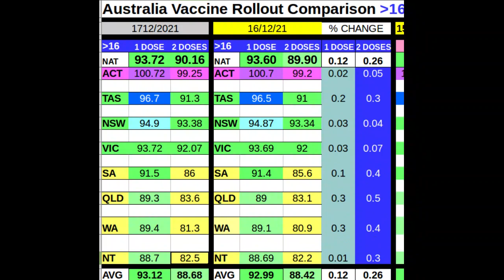Australia Vaccine Update 17 December 2021. Plus 16 only. Follow health advice not the govt rules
Australia Vaccine Update 17 December 2021. Plus 16 only.  Follow  health advice not the govt  rules if they don't recommend masks and other measures.

Some premiers are giving the wrong advice and putting your vulnerable loved ones at risk.  They are also increasing your chance of having to spend xmas in isolation.  My advice would be to behave as though the state is in partial lockdown with some restrictions and caps.  Wear a mask indoors, don't go to events with more than 20 lpeople.  Gyms, nightclubs and pubs are high risk settings and so are non essential retail.  You know the drill from previous lockdowns.  Stay safe, stay out of isolation over xmas and new year.

Be aware of govt that don't follow the health advice, those who are keen to make money over the festive season ease restrictions so you can spend, they are doing a risk benefit economic assessment.  Make your own risk health assessment.  Follow the advice of more strict states, it will keep you safer.  If you're not vaccinated, I would avoid most indoor settings, Omicron may be milder, but Delta can kill you and Delta is still out there.

music
carol of the bells  Quincas Moriera